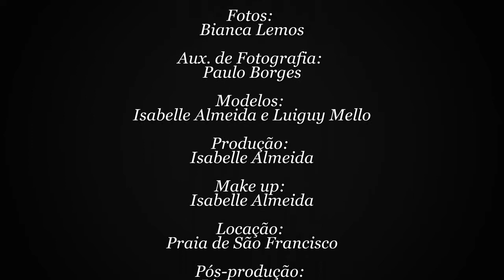Amor em Preto e Branco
E-Session

Fotos: Bianca Lemos
Aux. de Fotografia: Paulo Borges
Modelos: Isabelle Almeida e Luiguy Melo
Produção: Isabelle Almeida
Make up: Isabelle almeida
Pós-produção: Bianca Lemos